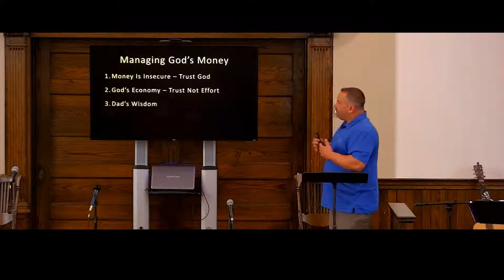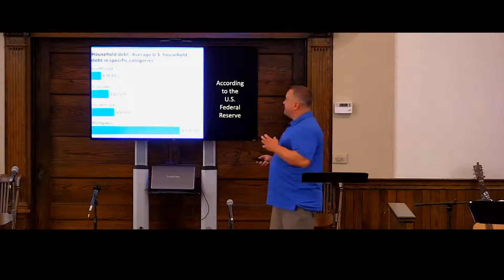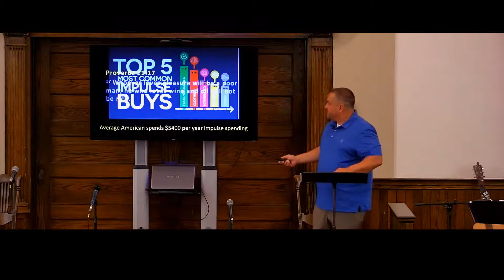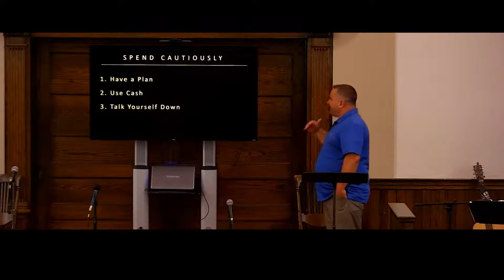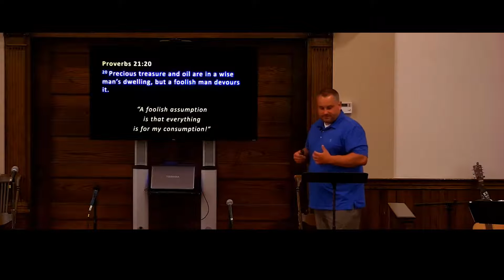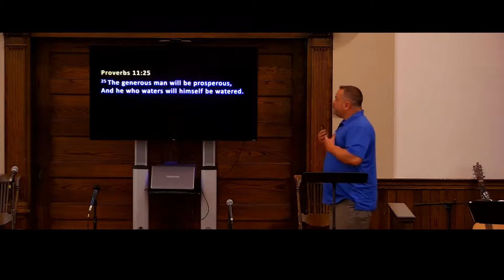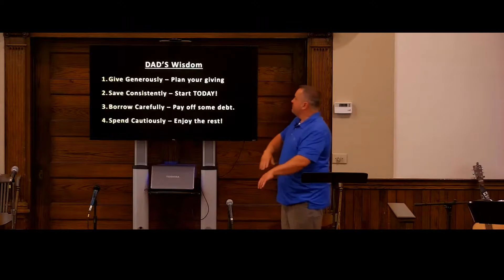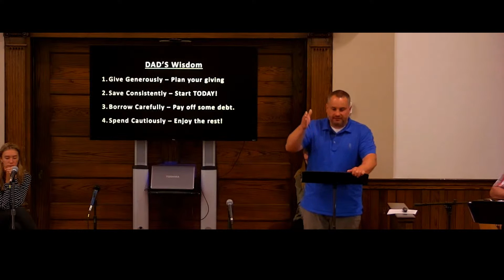June 20, 2021